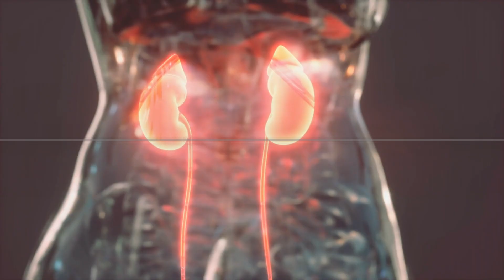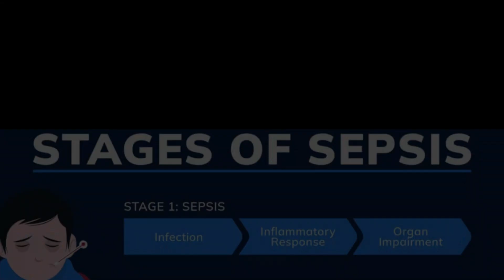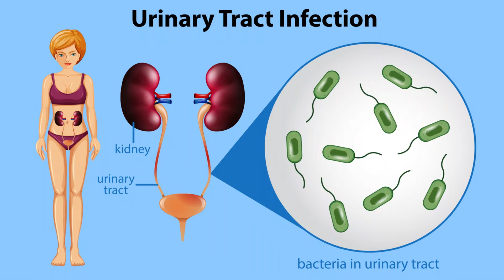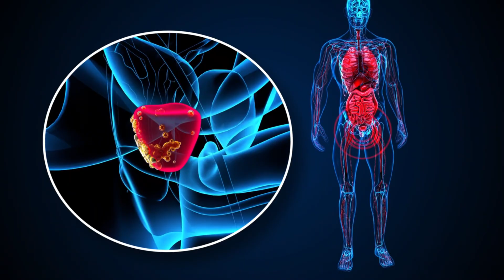Why You Shouldn't Hold Your Pee In For To Long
We’ve all done it — ignored the urge to pee during traffic, long meetings, or late at night. 🚦🚽 But what actually happens inside your body when you hold your pee too long?

In this video, we break down step by step what really happens:

👉 You’ll learn:
✅ Why your bladder starts hurting within minutes
✅ How holding pee for hours can affect your kidneys
✅ The link between holding urine and UTIs & infections
✅ Extreme cases: bladder rupture and life-threatening complications
✅ Practical tips to protect your bladder & urinary health

⚠️ Holding your pee isn’t just uncomfortable — it can be dangerous for your bladder, kidneys, and overall health.